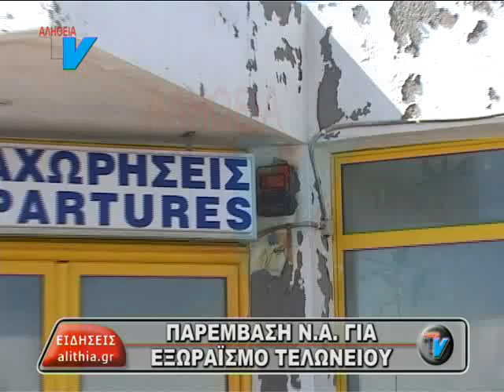Lamprinoydis episkeyi Teloneioy